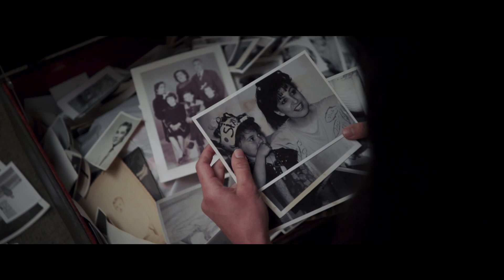Land of Dreams | Official Trailer (HD) | Vertical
Set in small-town America, Land of Dreams follows Simin, an Iranian immigrant working for the United States Census Bureau which has gone beyond data collection and now explores the dreams of citizens for unknown intentions. Playful and poignant, the film acknowledges the greatness of the American experiment while offering a warning beacon for what could come.

Starring: Sheila Vand, Matt Dillon, William Moseley, Isabella Rossellini, Christopher McDonald, and Anna Gunn
Directed by: Shirin Neshat & Shoja Azari